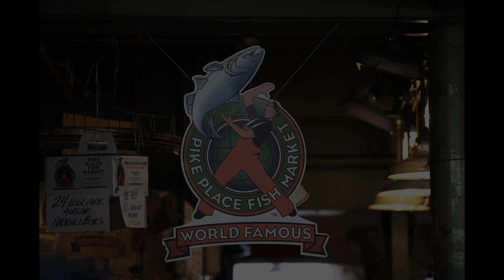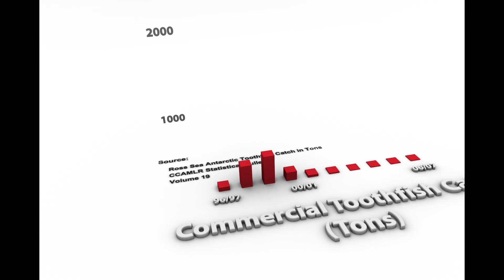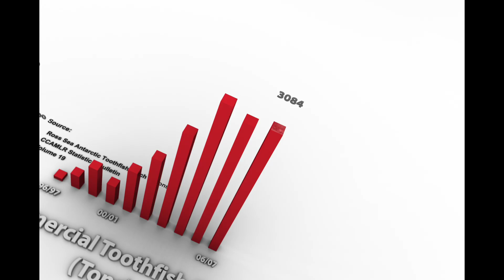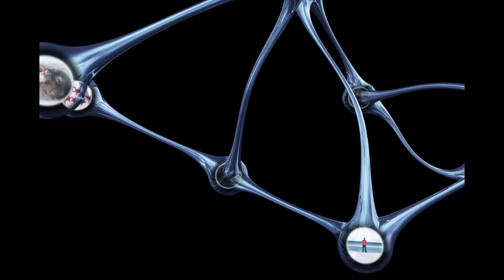The Ross Sea, Antarctica by John Weller.mov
The world's oceans are in serious trouble. The Ross Sea, Antarctica is the last intact open ocean ecosystem on the planet.